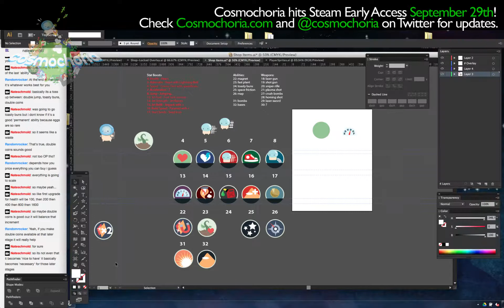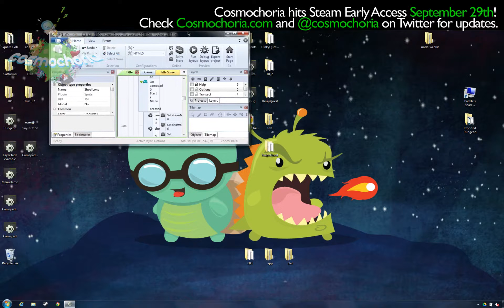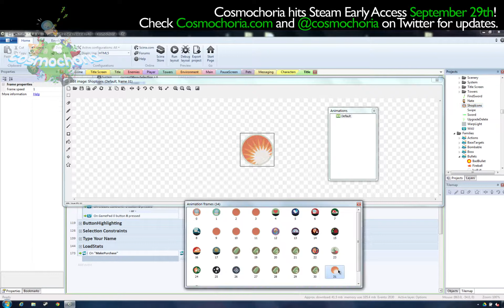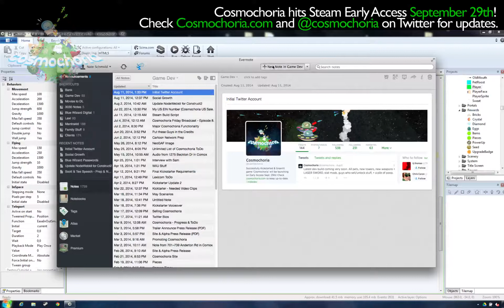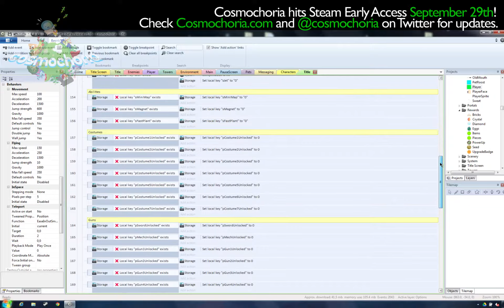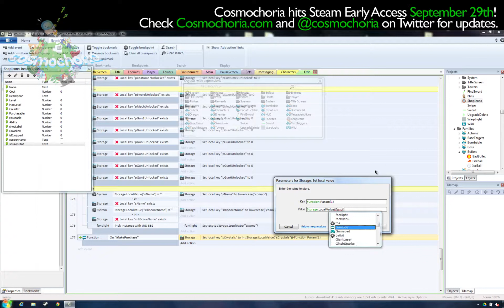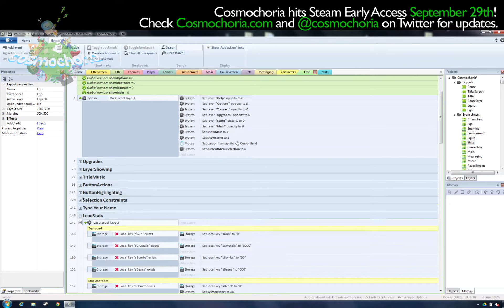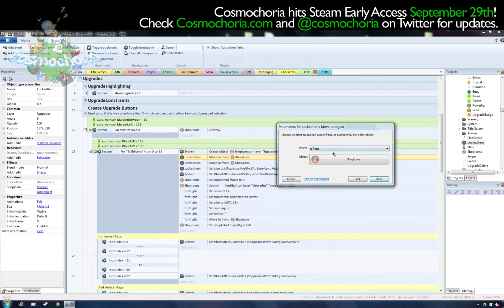Cosmochoria - Shop & Upgrades - 1 / 4